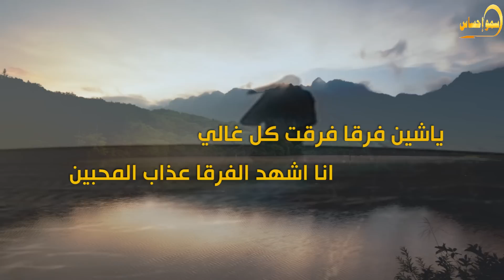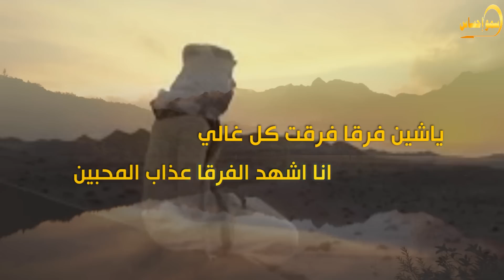الفراق كلمات يوسف دبيان المشرافي أداء سلطان عبدالله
مونتاج:سمو
تويتر :  smotube@